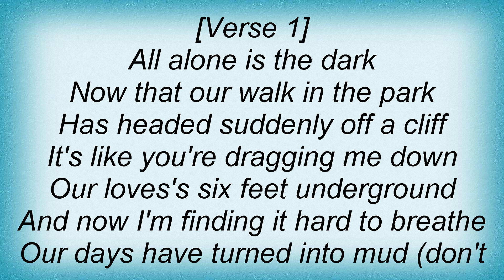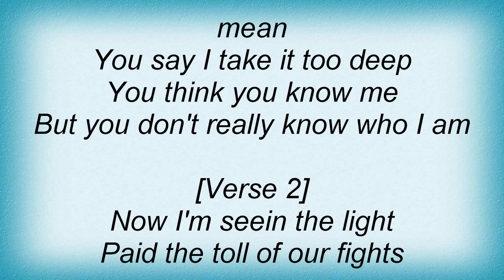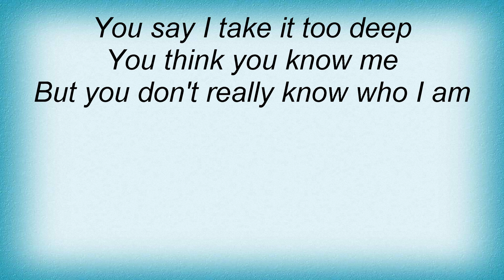Ashley Tisdale - Who I Am Lyrics